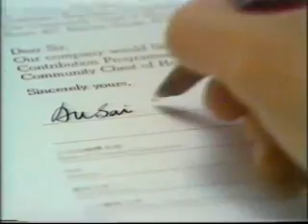Employee Contribution Programme 1979/1980 TV Commercial